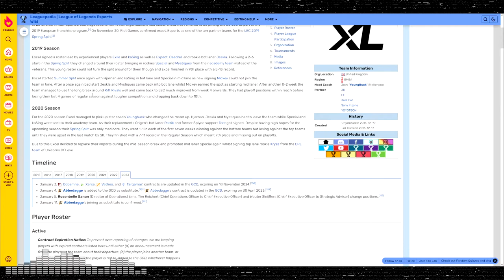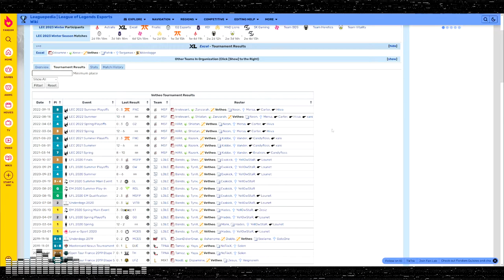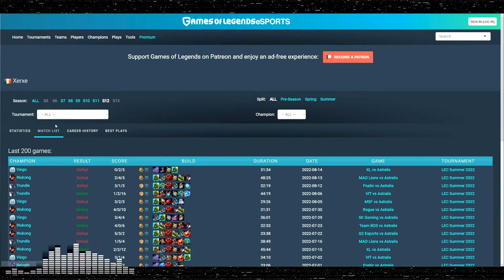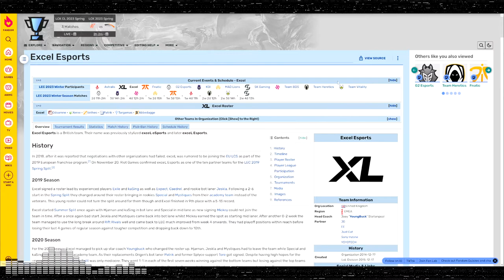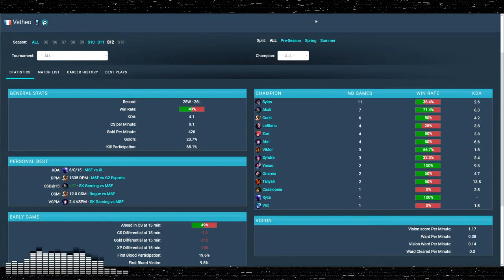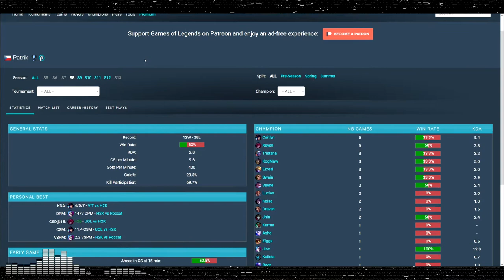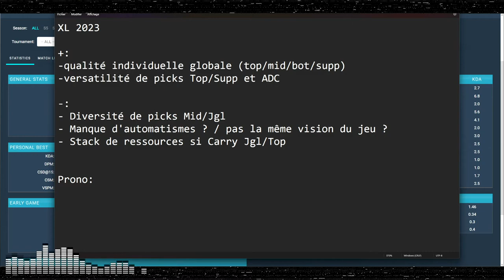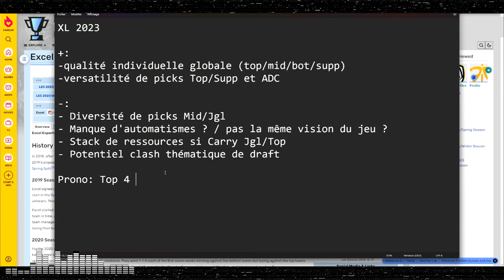ANALYSE DU ROSTER DE EXCEL ESPORTS